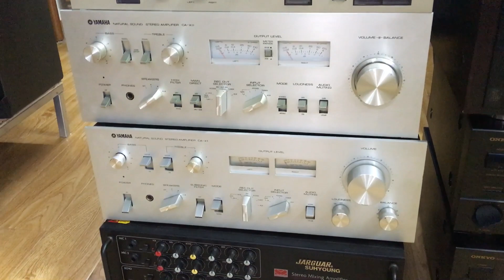9/10 lô Amply nhật đẹp:0941.891.914 V3 Văn Phú Victoria Hà Đông Hn